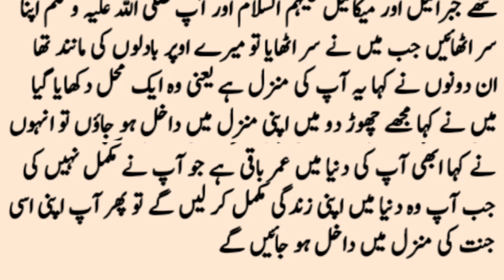Rasool ul Allah Ko Khwab Me 4 Cheezy Kon Si Dekhai Gai Or In Ki Tabeery Kia Hy | HOORAN ZARWEEN